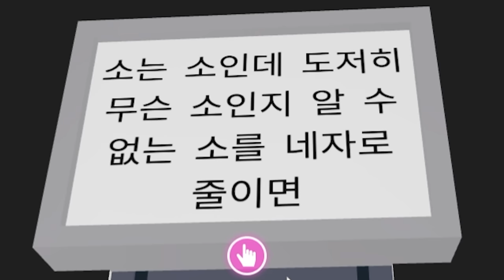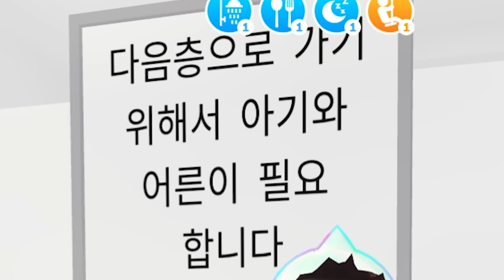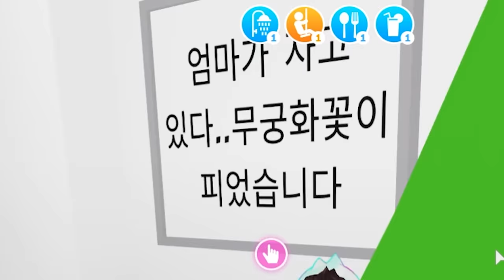[로블록스]입양하세요 새엄마를 피해 "100층 아파트" 탈출하라 4탄!! "함정에 빠진 아이들"(잉여맨 단미호 김리하)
새엄마를 피해 100층 감옥...
함정에 빠진 아이들... 과연 탈출 할수있을까요??